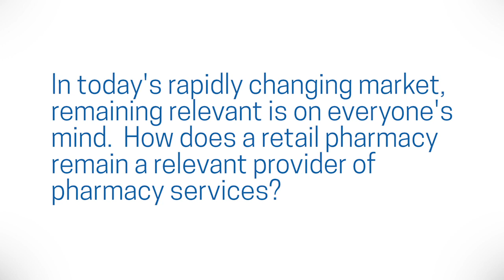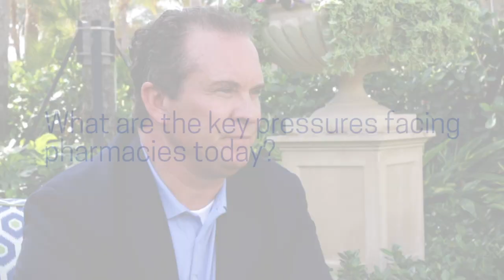DSNTV: Innovation’s Doyle Jensen discusses clinical future of pharmacists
At the National Association of Chain Drug Stores Annual Meeting in April, Drug Store News caught up with Doyle Jensen, executive vice president of global business development at Johnson City, N.Y.-based Innovation. He discussed some of the key pressures facing pharmacies, how pharmacies can rethink the role of the pharmacist to remain relevant to patients and the role that automation can play in helping pharmacists play a larger clinical role.